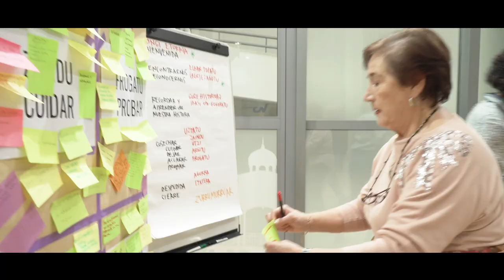1º Encuentro Anual de Agentes AntiRumores / Zurrumurruen Aurkako Agenteen 1. Topaketa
Zurrumurruen Aurkako Agenteen 1. Topaketa

Bideoan, 2020ko otsailean egindako Zurrumurruen aurkako agenteen urteko topaketaren lehen edizioko irudiak bildu dira. Topaketa hiru urteko ibilbidea ospatzeko asmoarekin egin zen. Zenbait dinamika baliatuta, partaideek hausnar egin zuten Gasteizen Zurrumurruen Aurkako Estrategiak 2017tik hona egin duen ibilbidearen inguruan; eta proiektuaren etorkizunari buruz aritu ziren, hobetu beharreko arloak eta  herritarren sarea indartzeko formulak identifikatuz.

1º Encuentro Anual de Agentes AntiRumores

El video recoge imágenes de la primera edición de Encuentro Anual de Agentes AntiRumores celebrado en febrero de 2020 con la finalidad de celebrar los primeros tres años de andadura. Las personas asistentes, mediante diferentes dinámicas, realizaron una reflexión sobre el recorrido desde 2017 hasta la actualidad, y también miraron al futuro del proyecto, identificando áreas de mejora y  fórmulas para fortalecer la red ciudadana de agentes antirumores.